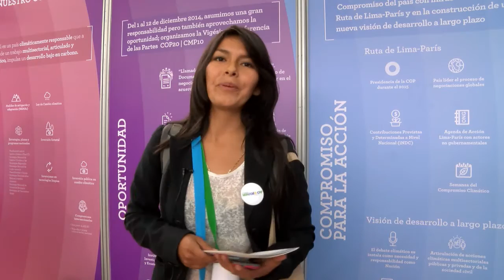Un mensaje a la COP21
Participantes de la Feria Sinergia enviaron un mensaje a la COP21.